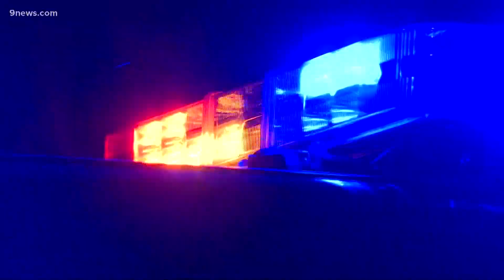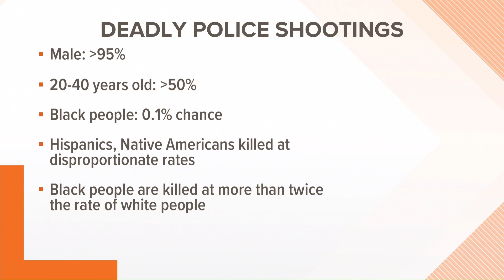Analyzing the data on deadly police shootings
Racial equity expert Dr. Rosemarie Allen breaks down the data on deadly police shootings.

9NEWS (KUSA) is located in Denver, Colorado.